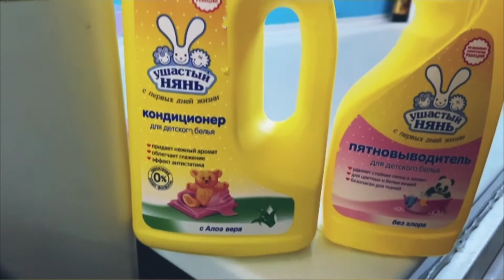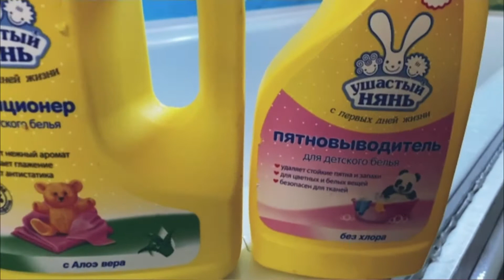Как правильно стирать вязаные игрушки? 2 проверенных способа